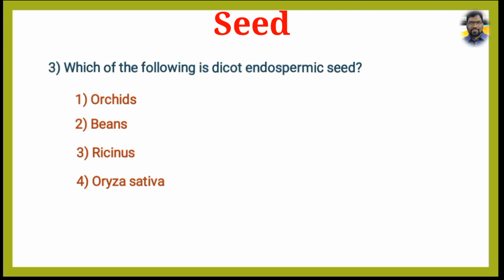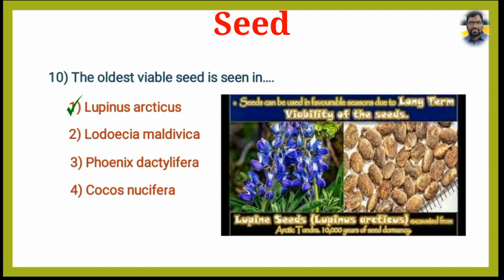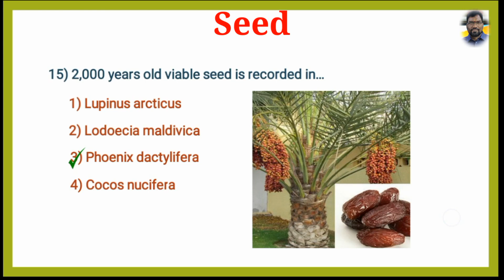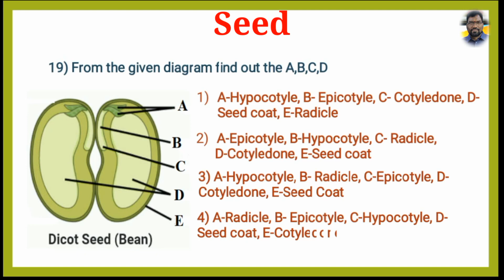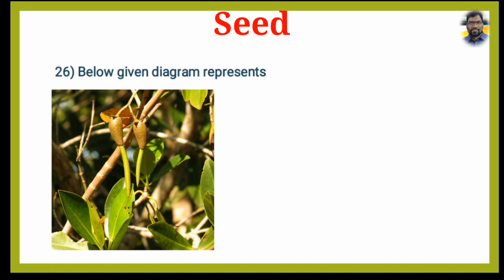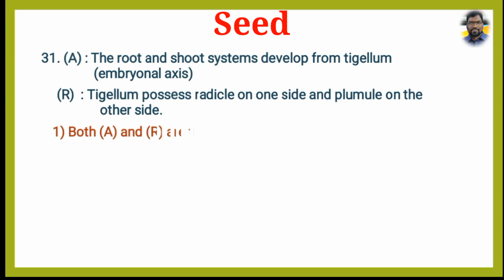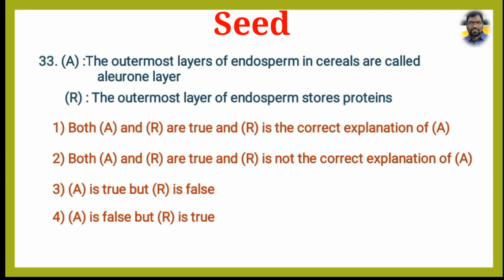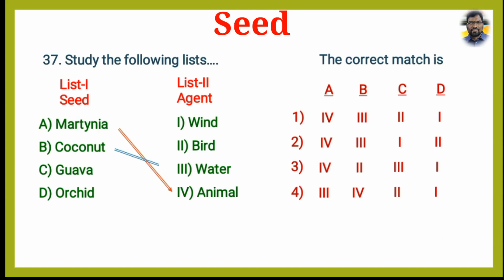Seed (Sexual Reproduction in flowering plants)